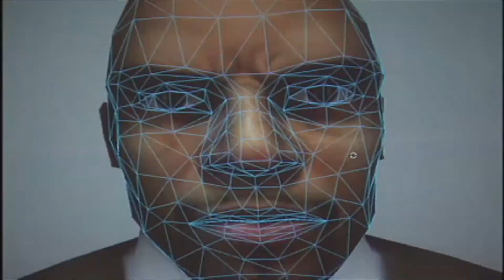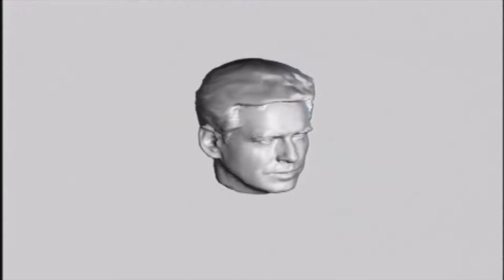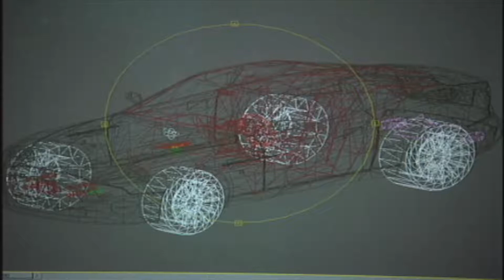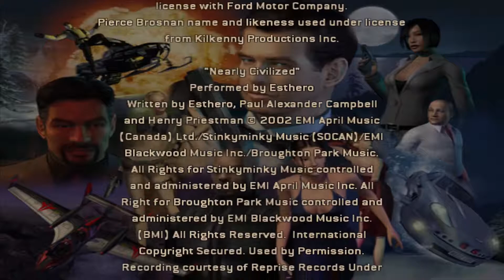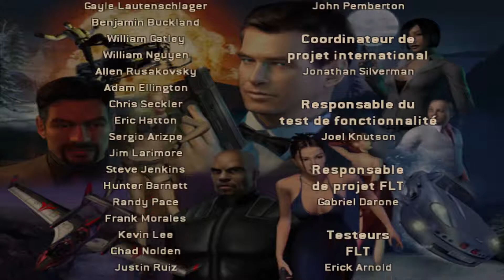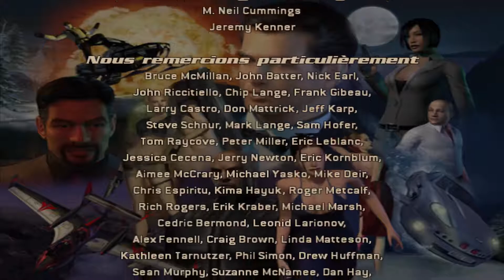007 Nightfire - Mission 12 : Equinoxe (Xbox 360)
6:49 Making Of
9:12 Crédits

Jeu original Xbox rétrocompatible sur Xbox 360.